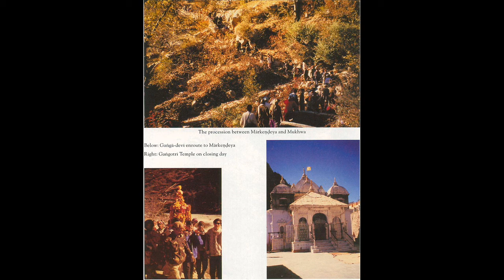Srimad Bhagavatam 08 20 Bali Maharaja Surrenders the Universe